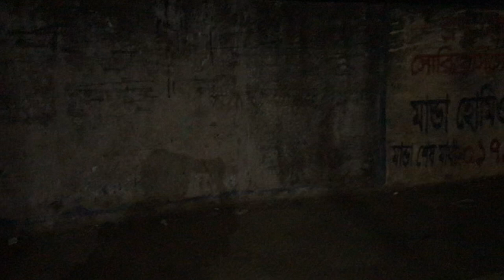বুড়ীগঙ্গা নদীর পারের শ্যামবাজার এলাকার রাতের ভিডিও I Market I River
বুড়ীগঙ্গা নদীর পাড় জুড়ে শ্যামবাজার পাইকারী আড়ৎ। এখান থেকে ঢাকা শহরের বিভিন্ন স্থানে ফল-মূল, সবজি
পৌছানো হয়।
Shyamabazar is a wholesale trade near the river Buriganga. From here, fruits and vegetables are available in different places of Dhaka City Is reached.